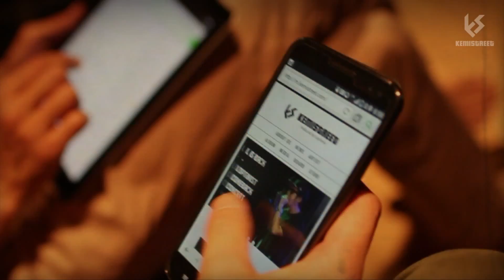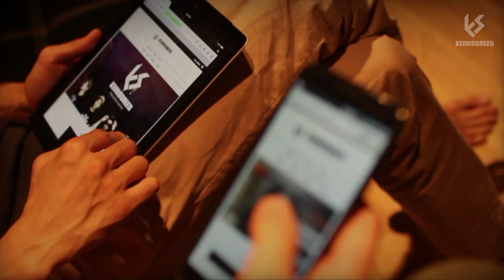케미스트릿 레코즈(Kemistreet Records) 홈페이지 오픈